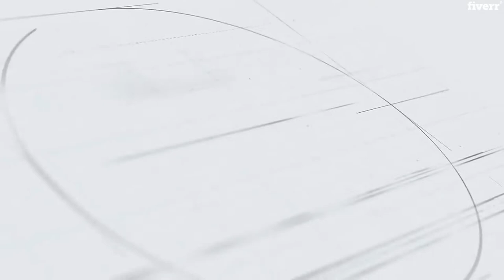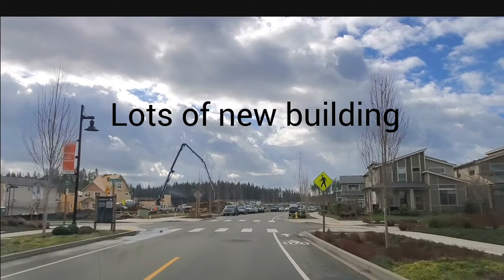What Beautiful Community - Ten Trails, Black Diamond WA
I am going to take you on a driving tour of the New Construction Planned Community, Ten Trails in Black Diamond, WA.  Are you planning on moving to Washington?   If you want to buy a new construction home from a builder in a rural area - this is a great option.

Get a list of homes for sale in Black Diamond